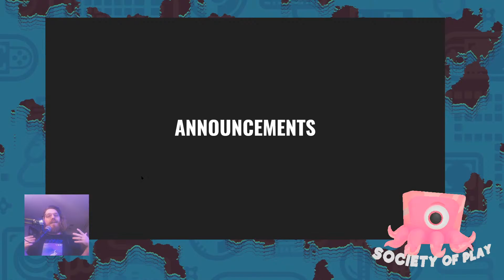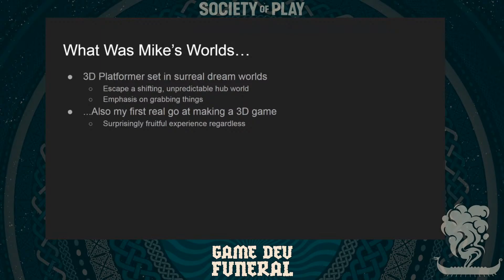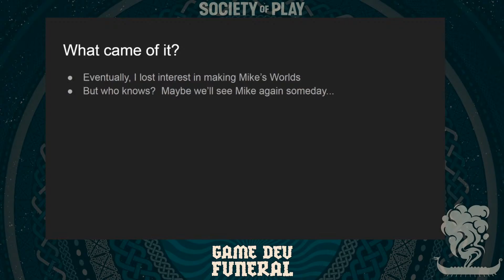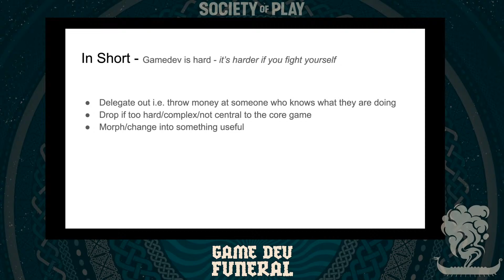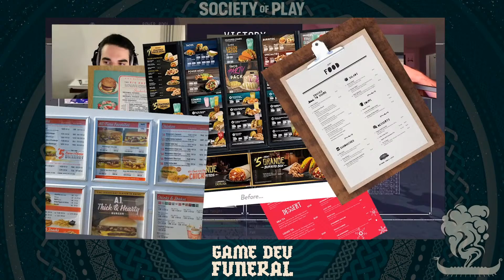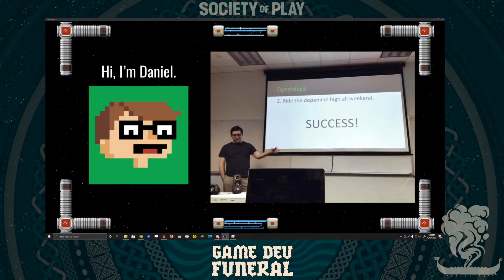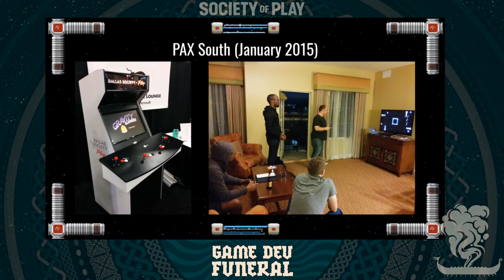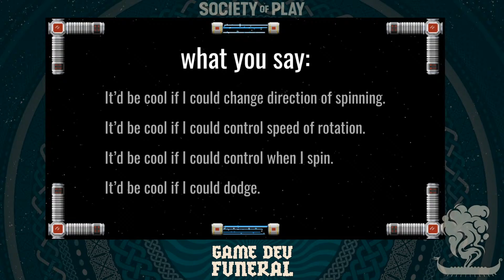Game Dev Project Funeral 2020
We're giving 2020 good riddance, a sendoff by celebrating and remembering our abandoned projects! Come to our Discord or YouTube channel and watch speakers discuss that one videogame project that they just couldn't will into existence. We're talking about failed game projects. It's the Game Dev Funeral!

0:00 Intro: Announcements
2:00 Intro: Society of Play Discord & Patreon
4:00 Sam Hamede: Lenora Red's Magic Cookbook
10:36 Liz Gravis: Mike's Worlds
16:54 Summer Tomaseski: Mercenary Leto
23:22 Eric Grossman & Tyler Tomaseski: Das Battalion
40:09 Daniel Fairley: Gravity Gunners